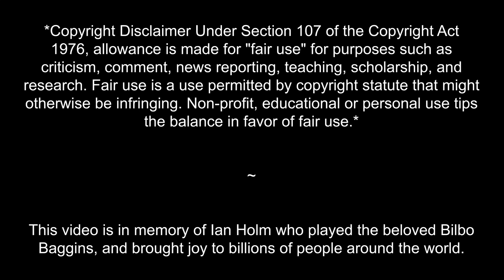(I CRIED) FIRST TIME WATCHING 'THE LORD OF THE RINGS: FELLOWSHIP OF THE RING'(extended)- P3 reaction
☽ follow me☽
CPU: AMD Ryzen 9 3900X
Mobo: ASRock B450 Steel Legend
Memory: Corsair Vengeance RGB Pro 32 GB
Storage: Samsung 970 Evo 1TB M.2 NVME
GPU: MSI GeForce RTX 2070 SUPER VENTUS GP
Case: Thermaltake H200 TG RGB
PSU: Corsair RM 750W 80+ Gold
Monitor: Samsung 27" C27JG54QQE
Keyboard: Corsair K70 RGB MK.2
Mouse: Logitech G502 Hero
2nd Monitor: LG 22MN430M-B 22" FHD IPS Monitor

Sony Alpha A6600 Mirrorless Camera
Sony 10-18mm Lens
Rode NT-USB Microphone
Rode VideoMic Pro+
RODE PSA 1 Swivel Mount Boom Arm
Rode PSM1 Shock Mount
Logitech Brio 4K Webcam
Rode smartLav+ Smart Device Microphone
Neewer Ring Light Kit:18
Neewer Backdrop (White,Black,Green) Screen

❋ FIRST TIME WATCHING STAR WARS IN MY LIFE | Star Wars: A New Hope IV Reaction/Review! Worth the hype?

❋ First Reaction video on my channel! Game of Thrones S01E10 Mother's Mercy (re-uploaded from 2015!)- REACTION & REVIEW!

tags//
so i have never watched the lord of the rings trilogy in my life. this was my first time watching the fellowship of the ring and i chose the extended edition! i'm excited to be getting into this!! A meek Hobbit from the Shire and eight companions set out on a journey to destroy the powerful One Ring and save Middle-earth from the Dark Lord Sauron. bilbo baggins, ian holm, Samwise, Sauron, Sean Bean plays Boromir, Legolas, Pippin, Gandalf, Gollum, first impression of the lord of the rings trilogy, lotr first movie, first time watching, watching lotr for the first time in my life, watching lotr for the first time ever, watching the lord of the rings for the first time in my life, watching the lord of the rings: fellowship of the ring for the first time ever,
this video is in memory of ian holm who played bilbo baggins and brought joy to billions of people across the globe. rest in peace ian holm. rip ian holm. vale ian holm.